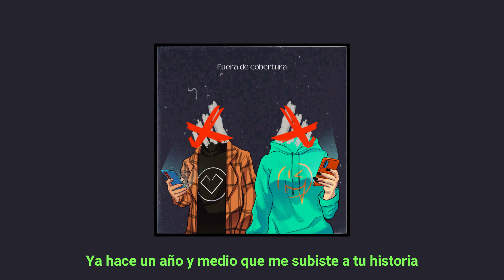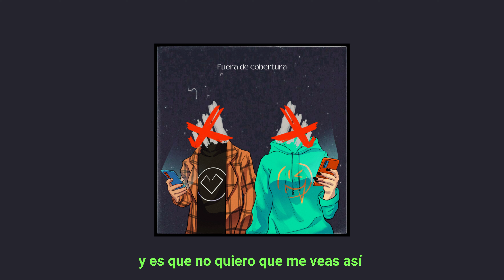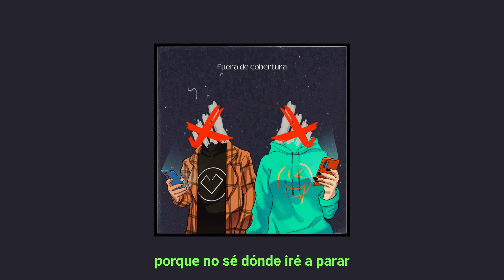Orión, Luisa Vox - Fuera de Cobertura (Lyric Video)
Lyric Video Oficial del tema "Fuera de Cobertura" de Orión y Luisa Vox
Canción también disponible en plataformas digitales:

CRÉDITOS (VIDEOLYRIC Y TEMA):
Iustración por: Rafael Flores (@rifaart_)
Lyric video: Jorge Loma
Grabado en: El Túnel de Oliver, Zaragoza, España y Victoria Records, Monterrey, México
Producción: Xavi Estivill, fLIP Tamez
Mezcla: Xavi Estivill
Mastering: Jaime Cavazos (0VU Mastering)
Letra: Jorge Loma, Luisa Vox, Matteo Motolese
Composición: Jorge Loma, Luisa Vox, Matteo Motolese
Arreglos: fLIP Tamez, Xavi Estivill, Jorge Loma, Luisa Vox, Matteo Motolese, Noel Redolar
Guitarras: fLIP Tamez, Xavi Estivill, Jorge Loma, Luisa Vox
Sintetizadores: Jorge Loma, Noel Redolar, Xavi Estivill, fLIP Tamez
Bajos: fLIP Tamez
Batería: Matteo Motolese
Voz: Jorge Loma, Luisa Vox

ACORDES:
Verso: F F/E Dm Bb F C
Pre estribillo: Bb Dm F C
Estribillo: F C Bb
Solo: F C Bb, Dm C Bb

LETRA:

Llevo tanto tiempo navegando en tus recuerdos y escuchándote en la misma canción
La que cantamos tantas veces bien borrachos en nuestro bar
Y aunque la neta no me acuerdo cómo terminó esa noche sé lo bien que la pasamos los dos
Porque contigo se paraba el tiempo y ahora no sé cómo olvidarte

Y es que no quiero que me veas así llorando sin razón
Diciendo tantas cosas que nunca sentimos los dos

Tengo tantas ganas de decirte que te quiero
Que lo dejemos todo y empecemos desde cero
Pero no te voy a llamar, porque no, no me queda batería en el celular
Porque no me vas a contestar

Ya hace un año y medio que me subiste a tu historia, tú bien sabes fuimos la sensación
Por más que hablaran de nosotros nuestro amor era más importante, oh
Esos recuerdos hoy me matan se apoderan de mi mente y me coagulan dentro del corazón
No sé cómo fui tan imbécil de dejar que esto se me escapase

Y es que no quiero que me veas así subiendo en ese avión
Quiero decir tantas cosas, y ninguna de ellas es adiós

Ah

No voy a llamar para decirte que te quiero
Y sí muero de ganas de escuchar tu voz de nuevo
Pero no te voy a olvidar, porque yo
Yo no dejo de pensar en nuestro bar
Porque no sé dónde iré a parar